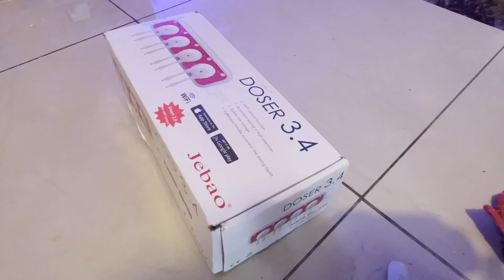Unboxing Jebao DOSER 3.4 WIFI 4 Channel Liquid Dosing Pump